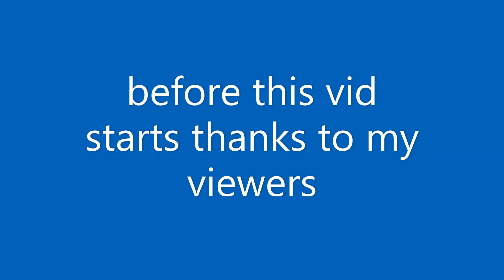begum bogum meme (idk how to spell it)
yeah em sub???